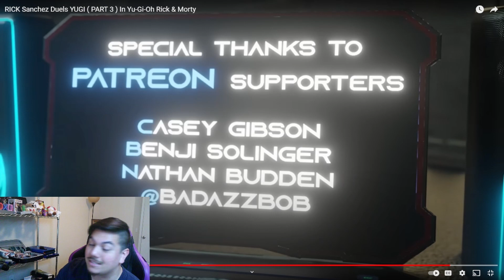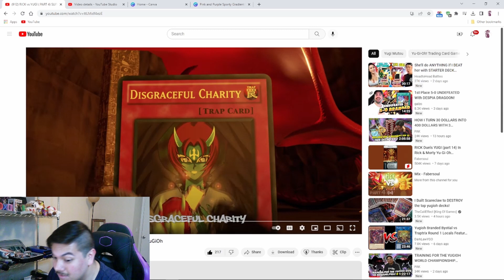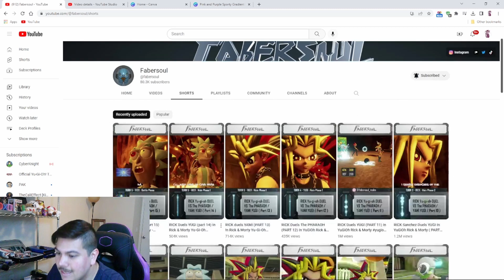Yami Yugi Vs Rick Sanchez REACTION pt 3 &4!